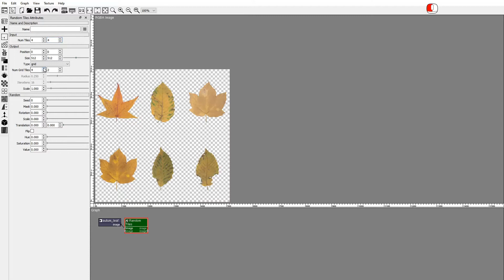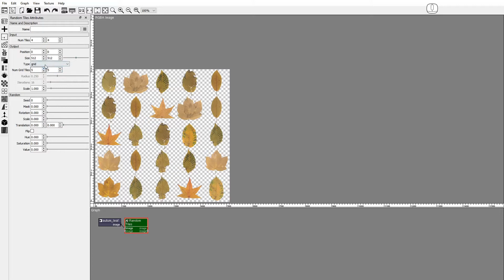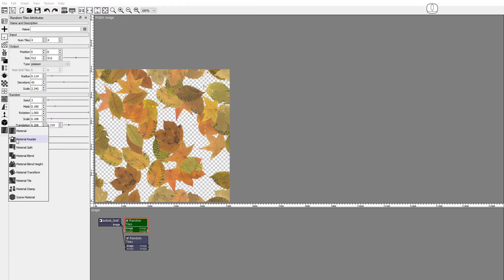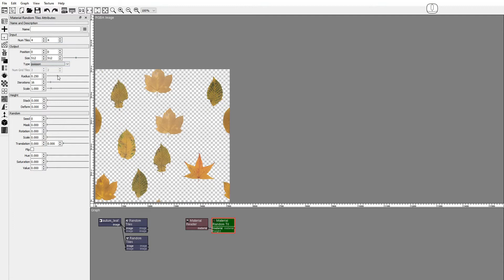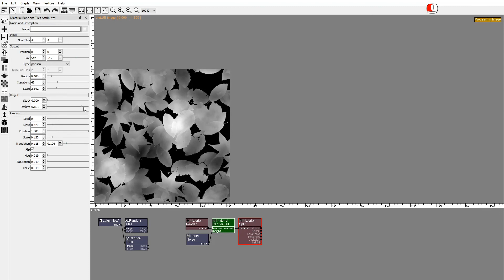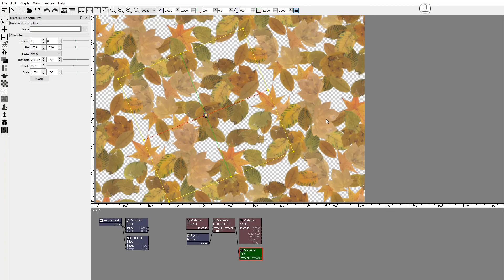Create Seamless PBR Material Textures with PixaFlux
This PixaFlux video tutorial shows how to use the
Image Random Tiles and Material Random Tiles nodes.

In this PixaFlux video tutorial you'll learn to use the new Random Tiles engine.
The Random Tiles engine takes as input a set of images, and distributes them in a seamless tileable random pattern.
The Random Tiles engine is used by two nodes, Random Tiles, which generates a single image.
And Material Random Tiles, which takes a material and a height image as input and generates a material set with height blending and distribution.
For this tutorial we'll use this set of autumn leafs downloaded from cgbookcase.com and assembled as sprites PixaFlux.
You can download these images from the link provided in the description.
Drag and drop the autum leafs 4x4 albed  o image.
Add a Random Tiles node.
The Random Tiles node takes as input an image with the tile sprites and distributes them in a seamless way on the output image.
Set the number of input tiles to  4 by 4.
There are two distibution algorithms, grid, which places the tiles in a rectangular grid pattern.
And poisson, which distributes the tiles in a random pattern that guarantees that no two tiles are closer than a defined radius.
The iterations attribute controls how hard it tries to find a new position, packing more tiles.
Notice how the  size of the tiles is proportional to the distribution.
The scale attribute scales the tiles from the size given by the distribution.
The Random attributes randomize the individual tiles.
Mask randomizes the visibility.
Rotation Scale Translation Flip randomize the transform of the tiles.
And Hue Saturation Value Randomize the colors of the tiles.
The seed spinner seeds all random attributes and generates a new image.
I'll duplicate this node and increase it size to show you how the engine allows you to work on a low resolution image.
And, as long as the aspect ratio is mantained, increase the size without lossing the current tiles distribution.
Now let's use the Material Random Tiles node to show how height affects the output.
Add a Material Reader node and populate it with the albedo, normal, roughness and height images.
Set metalness to 0.0.
Set Height to 0.2
Add a Material Random Tiles node and set the input number of tiles to 4 by 4.
Let's make this  a poisson distribution.
Add a Material Split node to review the material images.
The Material Random Tiles node uses the alpha channel of the first RGBA image to control the opacity of all images.
The height of the tiles is used to blend the images.
We can see some leaves intersecting with others.
The tile baker organizes the tiles in a stack to avoid intersections.
And the stack attribute moves them up or down.
Notice how as the tiles move up on the stack we see fewer intersections.
The Material Random Tiles node can take a Height image as input to simulate the ground where the tiles are laying on.
Add a Perlin Noise node and check auto level.
Connect it as the height input.
Lets review the height of the material with different perlin seeds.
The deform attribute deforms the tiles to conform them to the ground.
Deform and stack can be combined to avoid intersections.

PixaFlux is a free parametric image editing application powered by a node graph engine.